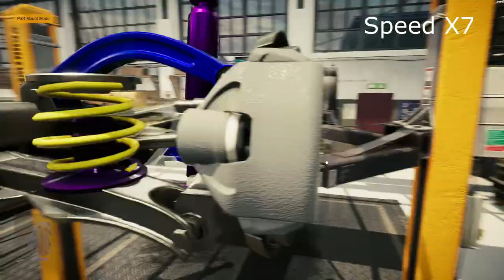Car Mechanic Simulator 2021 [2008]NISSAN GT-R [R35] [assembly ★★★ part and upgrade][Test Drive]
show case the fully upgrade [2008]NISSAN GT-R [R35] with default gearbox set up

Car version: Standard
Weight: 1,750 kg / 3,858 lbs
Engine: V6 DOHC VR38DETT

Chapters
0:00 INTRO PIC
0:04 CAR INFORMATIONS
0:34 Assembly
3:37 DYNO
4:39 Test Drive
8:23 End screen